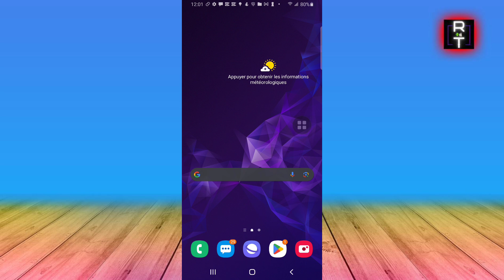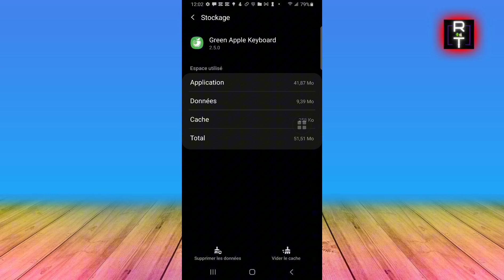Comment Recommencer Un Jeu À Zéro Sur Samsung (2025)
Je Vais Vous Montrer Comment Recommencer Un Jeu À Zéro Sur Samsung